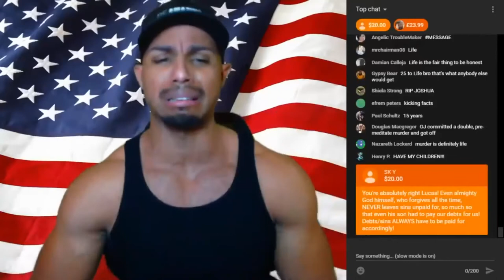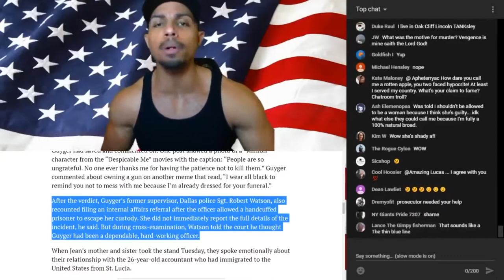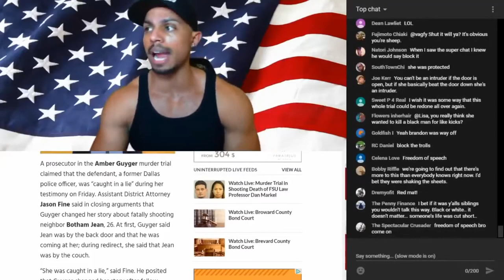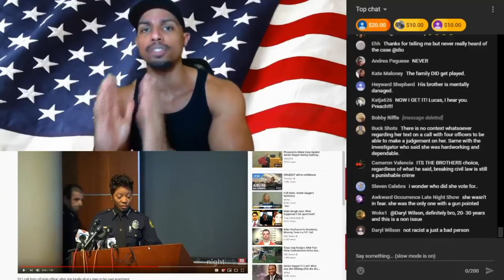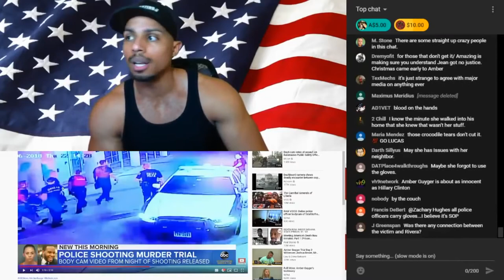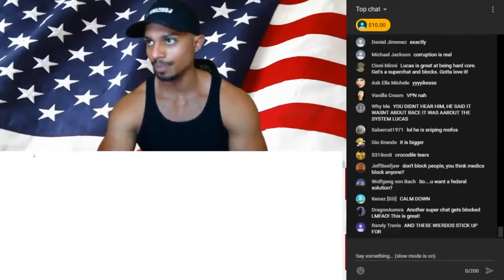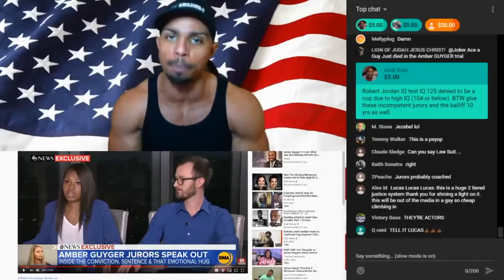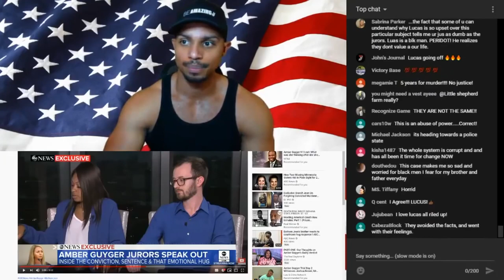Brandon Tatum & The Amazing Lucas Become Livid Over Police Corruption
Brandon Tatum and Lucas become FURIOUS and start ArgUing and BicKering and screaming and shouting up a storm about police corruption in their live streams while Truthers & Conspiracy Theorists would be doing the SAME THING.